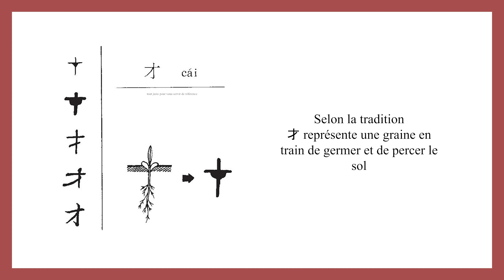Calligraphie chinoise un caractère par jour n°769 才 talent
Calligraphie chinoise un caractère par jour n°769 才 capacité, talent, juste, seulement
 @weilicalligraphie  Initiation à la calligraphie chinoise - niveau débutant

👉 Étymologie : 才
Selon la tradition
, 才 représente une graine en train de germer et de percer le sol.